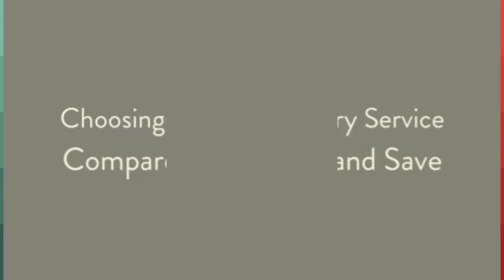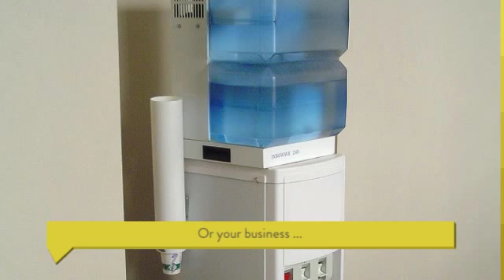Compare Water Delivery Services and Save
Colorado Springs bulk water delivery happens year round, and using water delivery companies is a super popular service in the Colorado Springs area, but with so many options it can be overwhelming to make a decision on what company to use. By comparing water delivery companies available in Colorado Springs, you can feel confident in the choice you make.
Clearly Colorado Water Delivery Service
1935 Victor Place, Unit A
Colorado Springs
80915